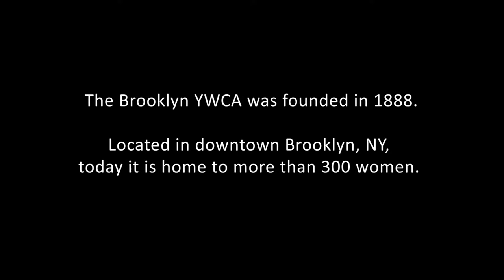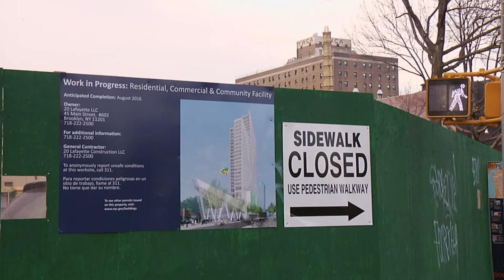WOMEN OF SLENDER MEANS - OFFICIAL TRAILER